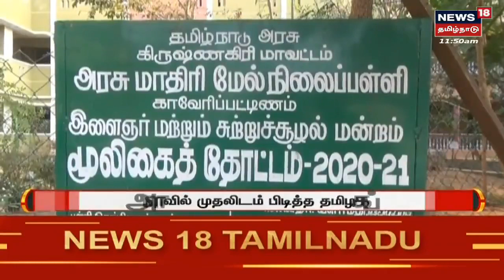Krishnagiri | நீர் மேலாண்மையில் முதலிடம் பிடித்த அரசு மேல்நிலைப் பள்ளி | 3rd National Water Awards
News18 Tamil Nadu | Krishnagiri | நீர் மேலாண்மையில் முதலிடம் பிடித்த அரசு மேல்நிலைப் பள்ளி | 3rd National Water Awards